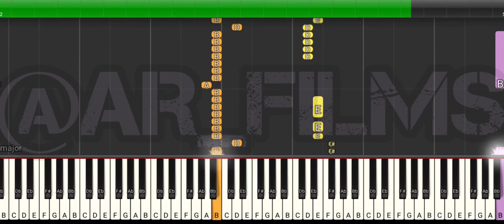How To Play NBK107 BGM Keyboard Notes || Nandamuri Balakrishna | SS Thaman | GopiChandMallineni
Use Headphones Guys
Ar_Films ||BackgroundMusic

original Composer - SS THAMAN .

veerasimhareddy Keyboardnotes

Support Guys 💜